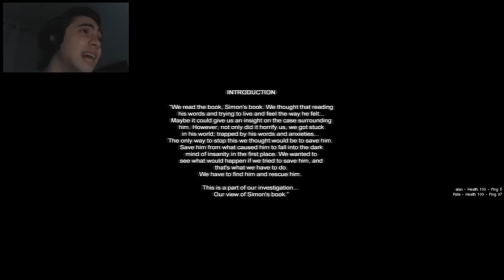Cry of Fear - COOP - Capítulo 9: Where is Simon? - Parte 1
Como prometido, eu e o Rela partimos nessa aventura aterrorizante, ou seria hilariante? Uma experiência completamente diferente do single-player, como vocês podem perceber. Espero que gostem!